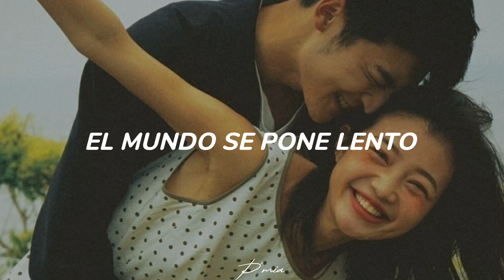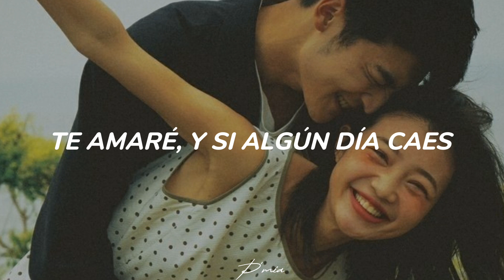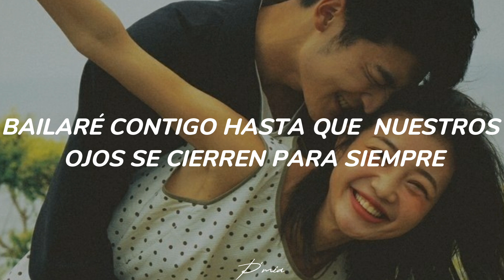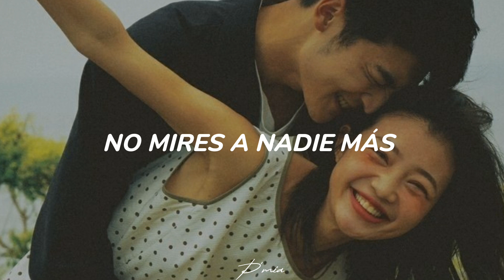Habang buhay-Zack Tabudlo [SUB ESPAÑOL]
No estaría completo el canal sin esta canción de Zack ♡